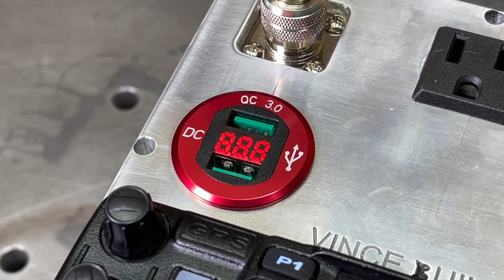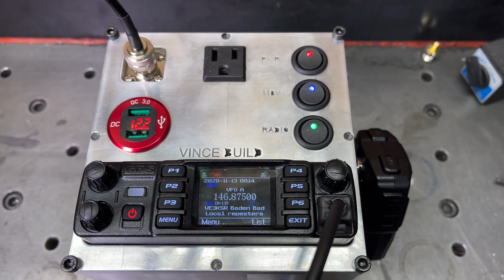Ham radio box CNC-Made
Ham radio box with USB and 110 volt power outlet, box made of 6x6x7x1/4 inch aluminum .

Ham radio is AnyTone AT-D578UVIIIPRO Tri-Band 50 watt